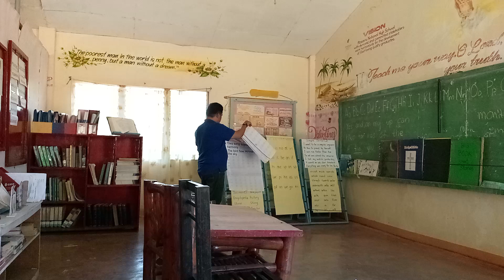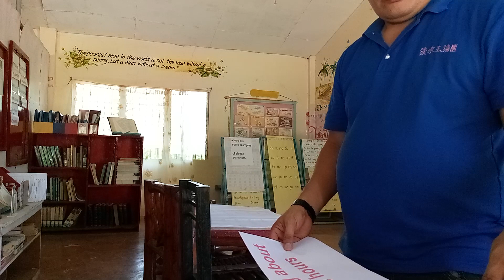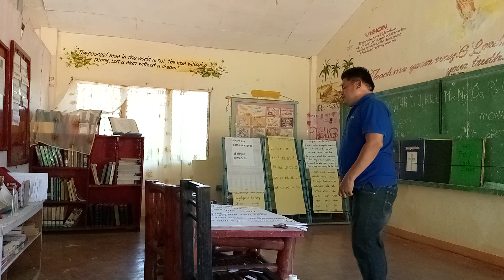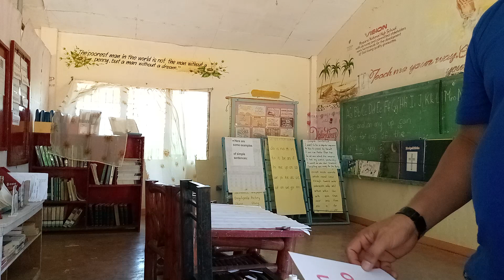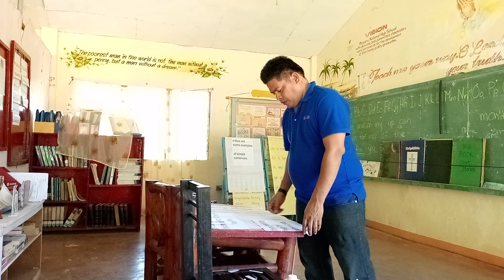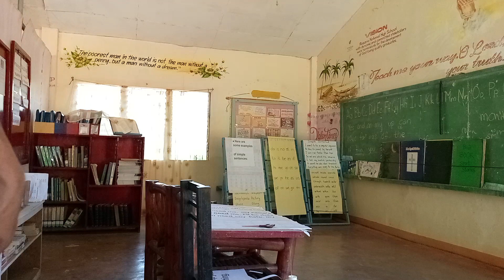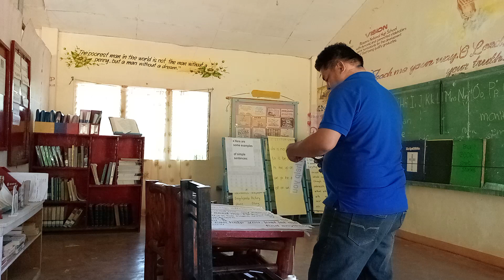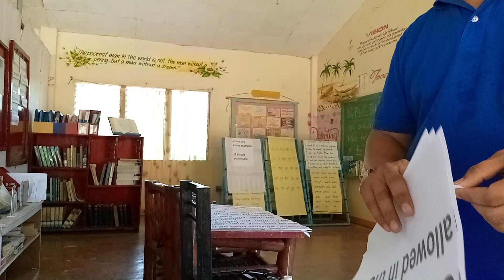Reading Teacher 1